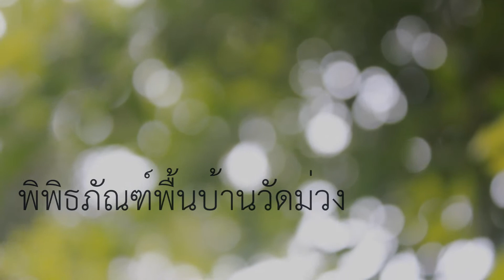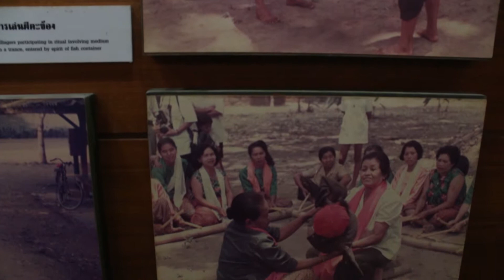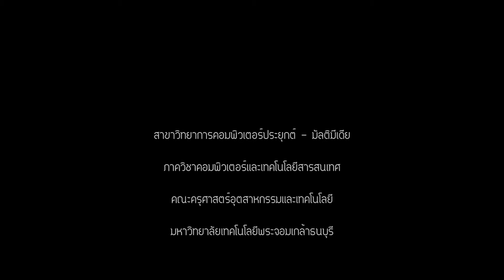CMM KMUTT-สารคดีสั้น เรื่อง พิพิธภัณฑ์พื้นบ้านวัดม่วง (2013)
นางสาวณัฐชา กนกตระกูล
นางสาวพรสุดา ชีวเลิศวิบูลย์
นางสาววริษฐา สงวนญาติ
นางสาวแพรขวัญ พลวิเศษ
นางสาว วรรฯนิกา เอี่ยมบวรลาภ